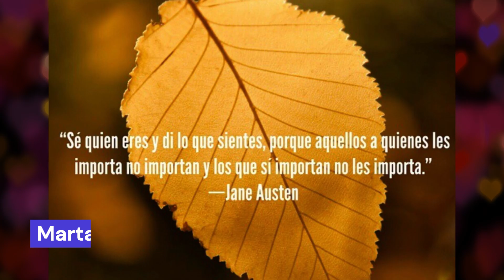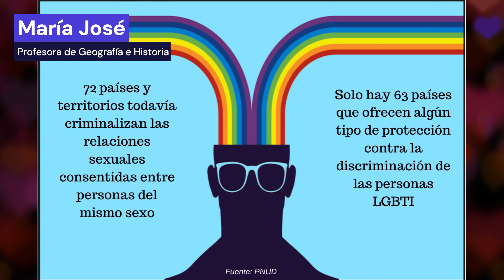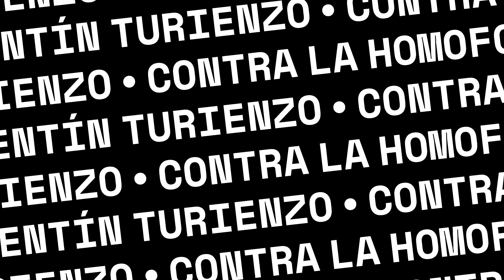Día Internacional contra la Homofobia y la Transfobia. 17 mayo 2023. IES Valentín Turienzo.